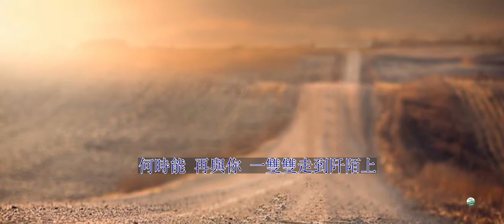張國榮 Leslie Cheung 《童年時 》MV 金曲重温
金曲重温
演唱 : 張國榮 (Leslie Cheung)
歌曲 : 童年時
作詞：鄭國江
作曲：根田成一
童年時 我與你 家鄉中 相見 天
未亮
你與我 永遠 心意 也一樣
何時能 再與你 家鄉中 相見
天未亮
我這裡 每晚每朝 也會 對你
想一趟
童年時 我與你 一雙雙 走到 阡
陌上
你要我 替你採花 插 襟上
何時能 再與你 一雙雙 走到
阡陌上
每次我 看見野花 也會 對你
想一趟
童年時 我與你 打千秋 想要
攀月亮
你說過 要我將心 掛天上
何時能 再與你 打千秋 飛到
星月上
每次我 看見星星 也會 對你
想一趟
童年時 我與你 將顆心 刻到 花
樹上
你說過 兩個癡心 永 守望
花樹望
再看看 這兩顆心
有無 永遠 相向